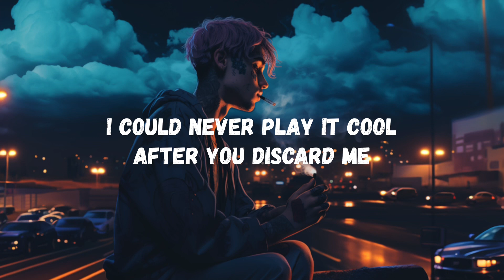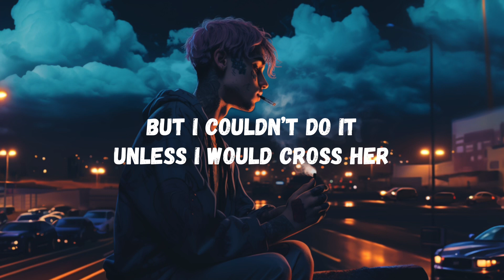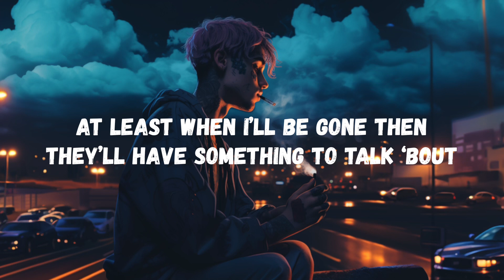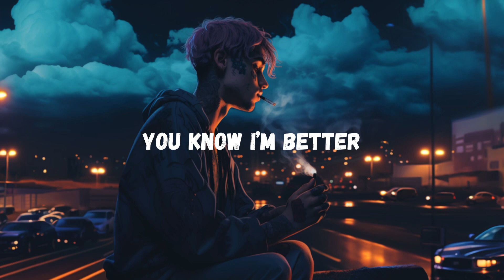Prosper (Prod. Terry) Lyric Video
Wrote this for someone who doesn’t even matter anymore… It’s something newer for a change, recorded sometime in 2021

As always, my sincerest thanks to all the talented producers who provide free beats for non profit, or especially those who provide free for profit beats.